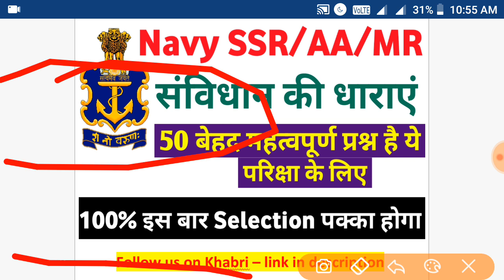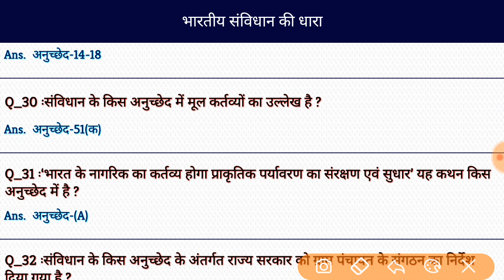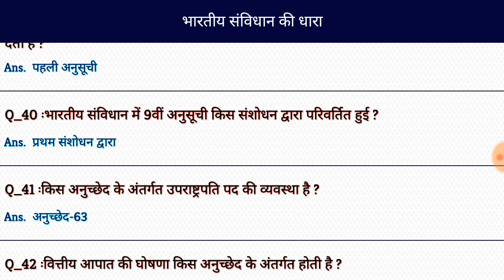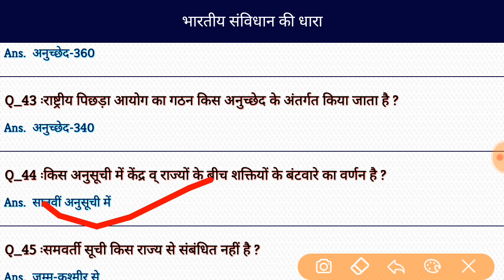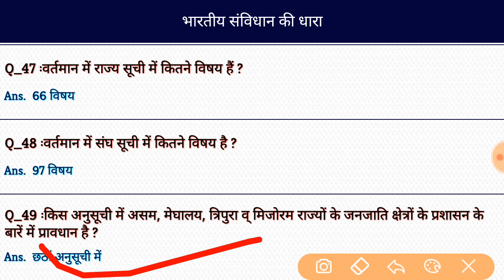Indian Navy SSR/AA/MR GK Most Important Questions/Practice Set Exam 2019-2020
Hello students welcome to standup classes. So students in today's class I am here with some most important GK questions related to Indian Constitution for exam preparation of Indian Navy SSR/AA/MR.
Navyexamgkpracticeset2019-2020